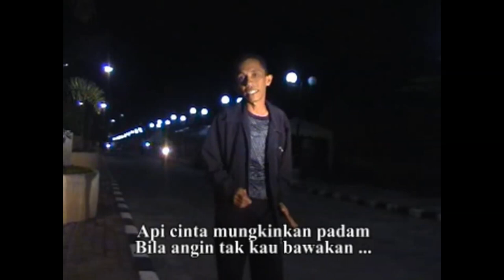SEANDAINYA WAKTU DAPAT BERULANG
Video ini dgn format 4:3 VCD, ketika itu dengan kamera sederhana :)
vocal        :  Caca Hasan
Cipt          : Abah Dayat
Arr            : ckdeltaA / V        : ckdelta

Lokasi : delta digital studio ,  Lapangan Pasir Sultan Abdul Jalil Rahmadsyah,  Water front Bangsal , Medan